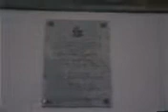TABLICA WOJEWODY PŁOCKIEGO ANDRZEJA DRĘTKIEWICZA W KOŚCIELE ŚW. STANISŁAWA KOSTKI w Płocku.- a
Ostatni wojewoda płocki ufundował Tablicę pamięci.